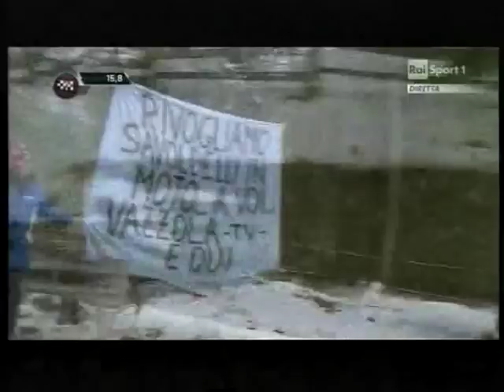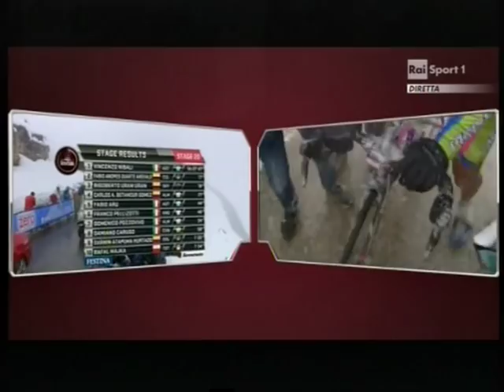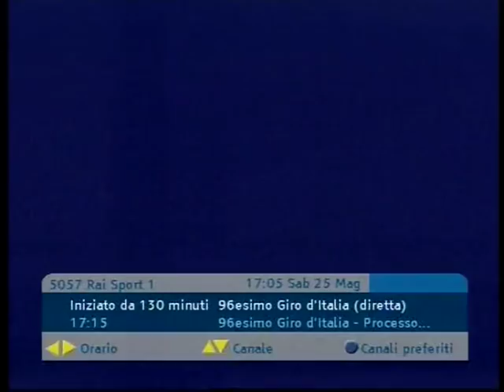Giro d'Italia 2013 20a tappa Silandro-Tre Cime di Lavaredo (210 km)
1)Nibali
2)Duarte a 17
3)Urán a 19
4)Betancur a 21
5)Aru a 44
6)Pellizotti a 48
7)Pozzovivo a 54
8)Damiano Caruso a 58
9)Atapuma a 1.00
10)Majka a 1.04
11)Trofimov a 1.11
12)Niemiec a 1.14
13)Scarponi a 1.14
14)Evans a 1.30
15)Intxausti a 1.30
16)Kangert a 1.35
17)Rosa a 1.41
18)Danielson a 1.50
19)Capecchi a 1.53
20)Kiserlovski a 2.02